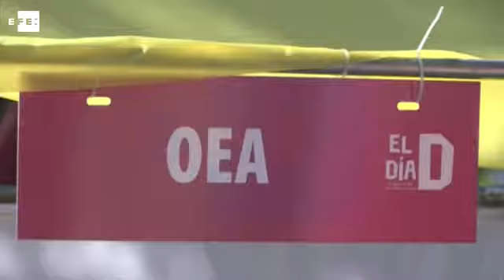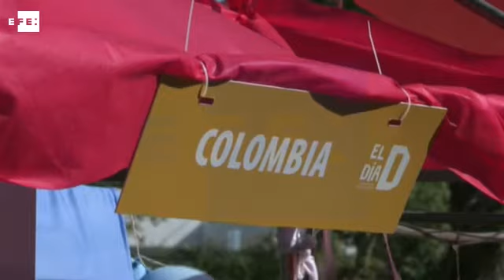Uruguay celebra los derechos humanos con una gran fiesta en Montevideo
Montevideo, Uruguay 17 dic (EFE)(Imágenes: María Eugenia Fernández).- El Instituto Interamericano de Derechos Humanos (IIDH) celebró hoy una "fiesta de los derechos humanos" que apostó a la cultura y el entretenimiento como una forma de promover la reflexión con respecto al tema.